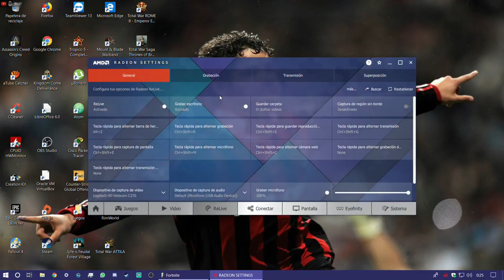Fortnite | Reventando en Fortnite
Mi pc:
I5 7640x  4Ghz
Rx580 Nitro 8GB DDR5
16Gb Ram Hyper DDR4
SSD 250gb Sata 3
HDD 1T
Motherboard MSI x299 SLI PLUS OC
Teclado: Razer ornata
Cascos: 1byone 7.1 virtual
Ratón: Logitech de 10 euros xD
Monitor Haier 60 hz 24"